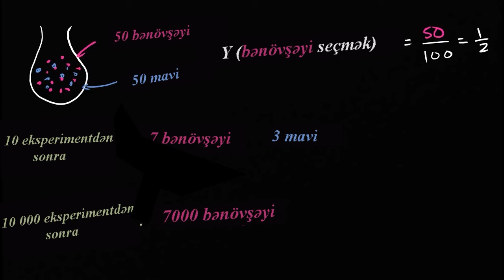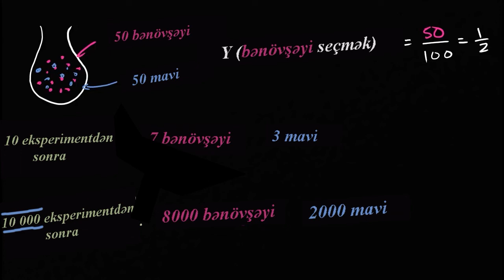Nəzəri və tətbiqi ehtimalın müqayisəsi